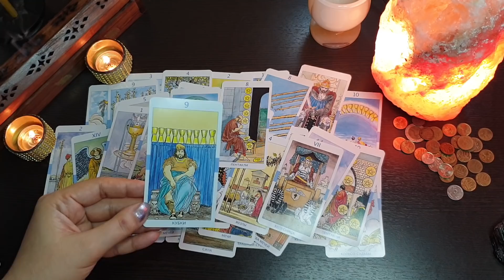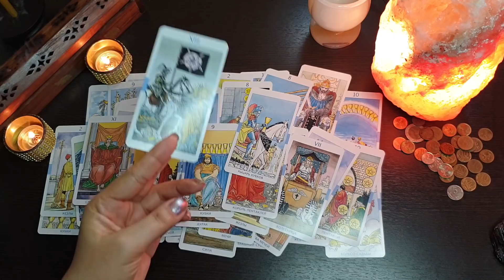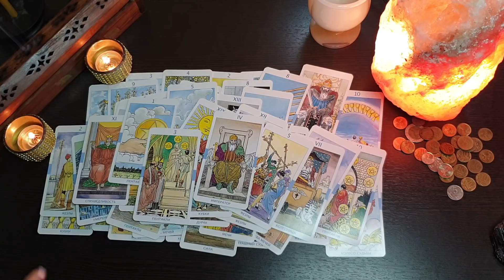2 ЧАСТЬ ВСЁ О НЁМ И О НЁМ О НЁМ И О НЁМ🤠🤡👺...я за ним поднимусь в небо,я за ним упаду в пропасть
✔Помощь Каналу:
Спасибо!!! 🙏